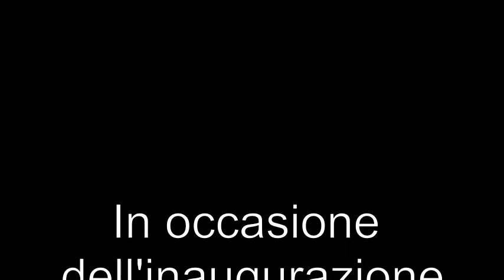L'Arte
Giovanni Esposito della Compagnia "Teatri d'Imbarco" interviene all'inaugurazione della collettiva di pittura di OPERARTE presso l'Auditorium al Duomo di Firenze (ottobre 2014)